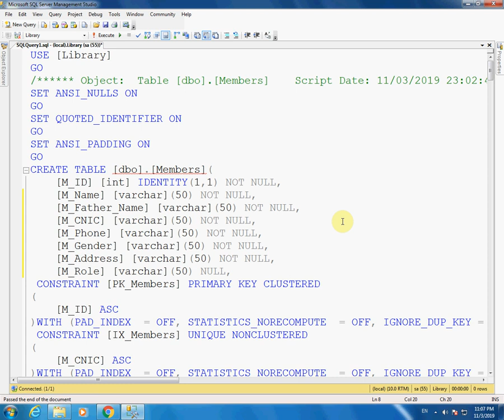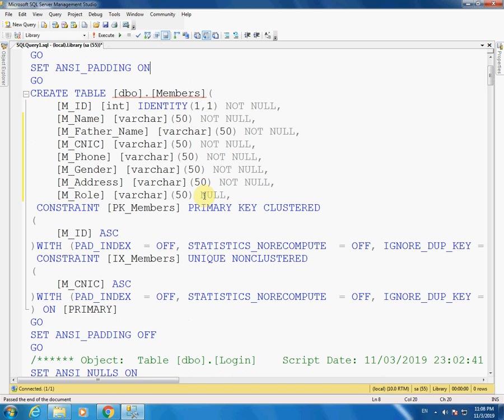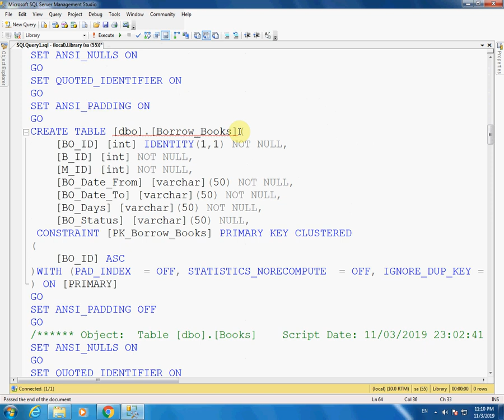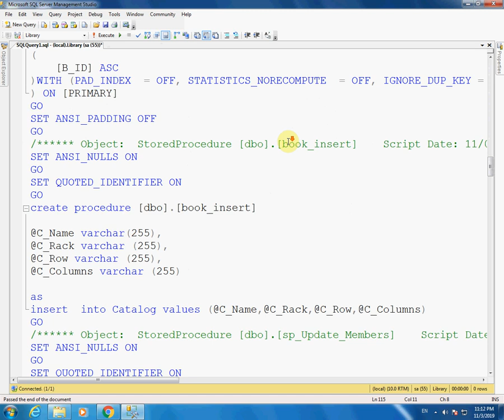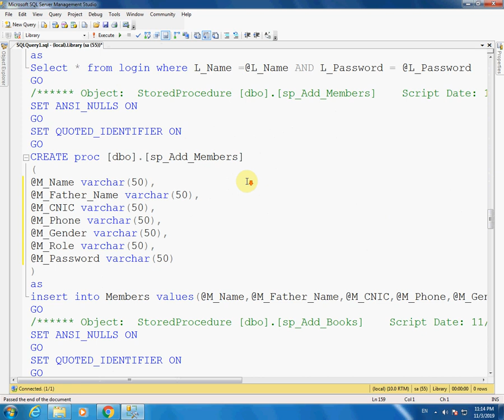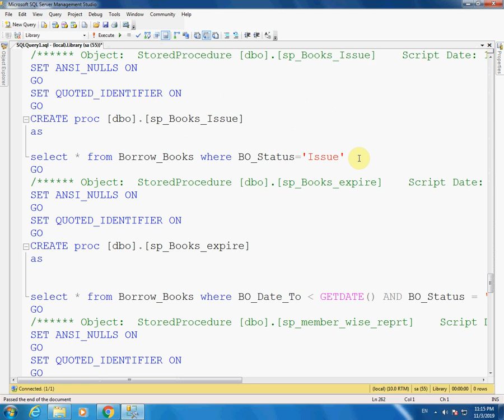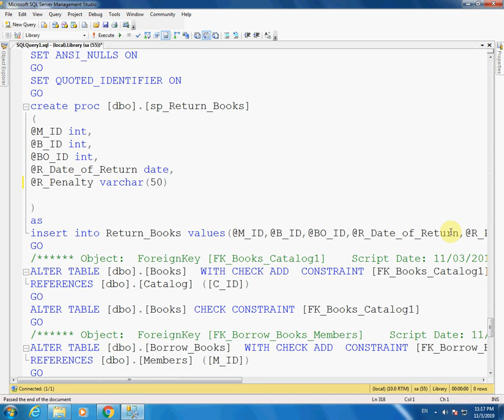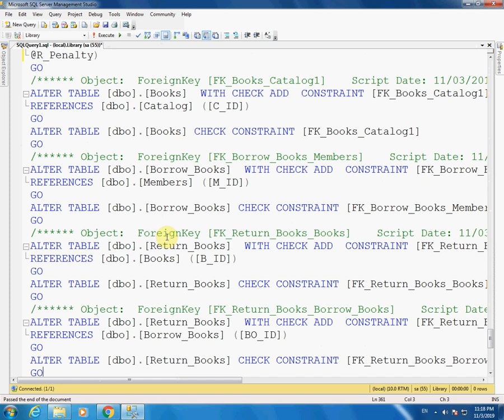1- Database Script of Library Management System Using C#, Win Form in Urdu/Hindi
In this tutorial I create database, tables and stored procedure